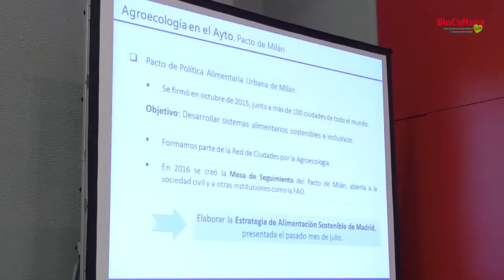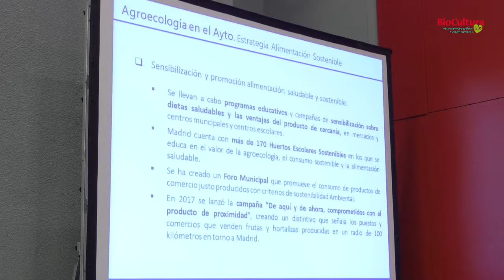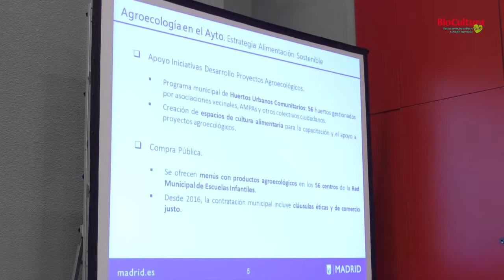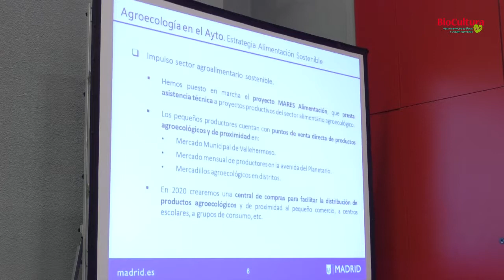Jornada Agroecología en BioCulturaMadrid 2018 - Mesa Clausura